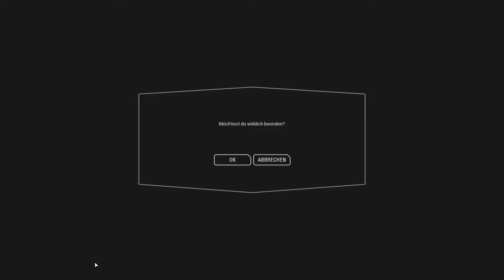Angriff auf die STARKILLER-Base - Let's Play SW Battlefront 2 [German] [Multiplayer] [#003]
WICHTIGER HINWEIS: Wenn dir das Spiel gefällt, unterstütze die Entwickler mit dem Kauf des Spiels.